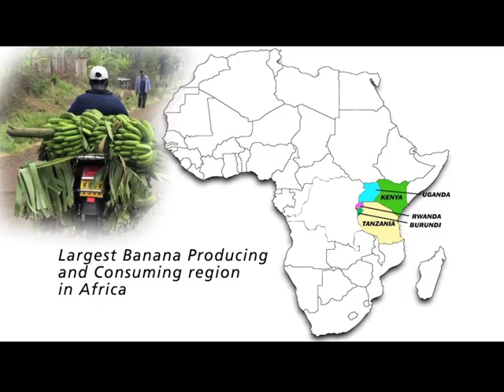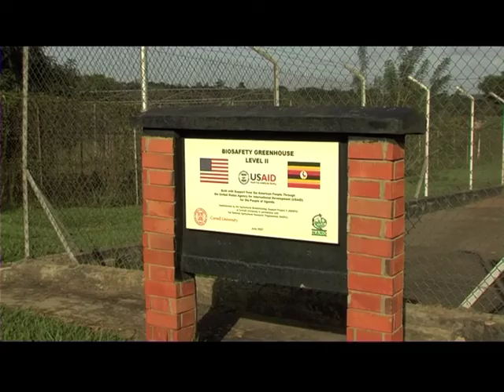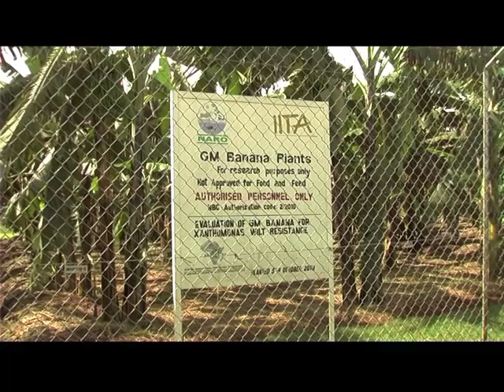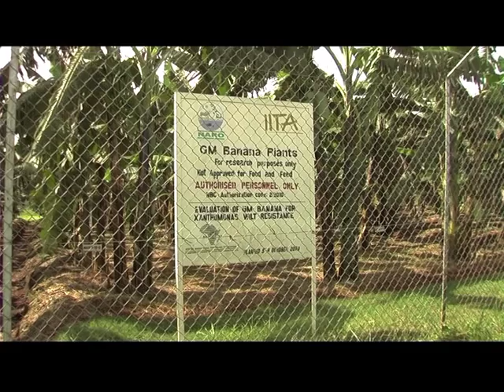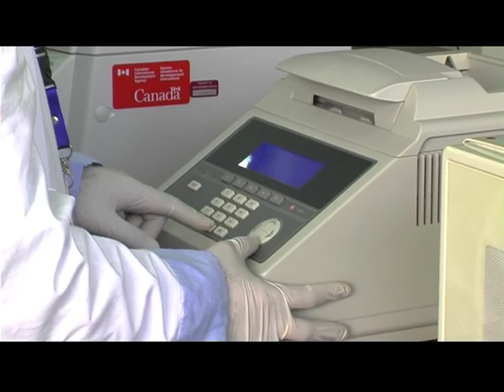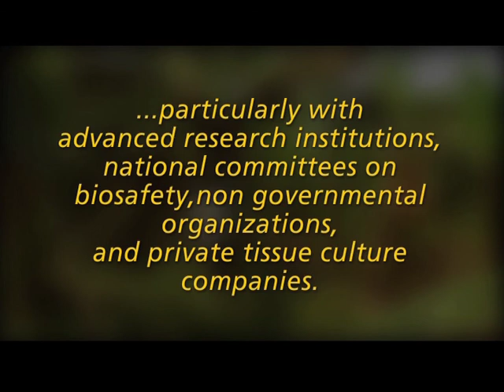The Future of Banana in Africa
This is an overview of Banana in Africa. There is a look at IITA and its partner's efforts to develop disease resistant varieties.